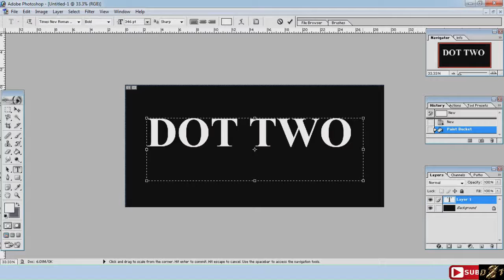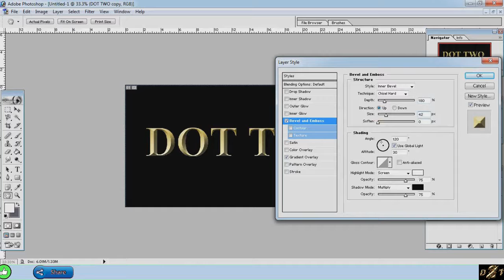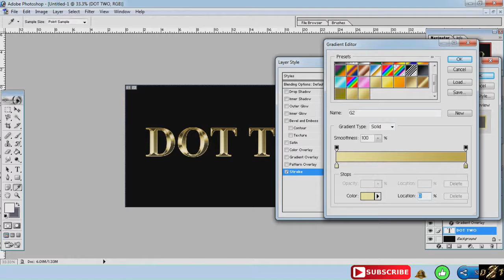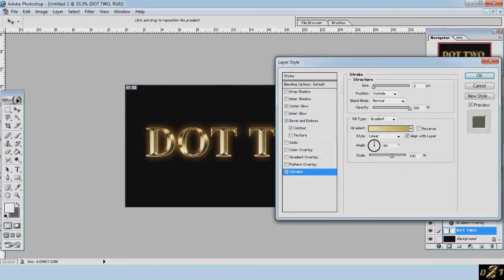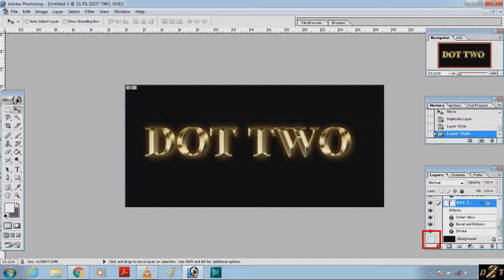golden text effect in photoshop || gold color text effect || dot 2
hi freinds,